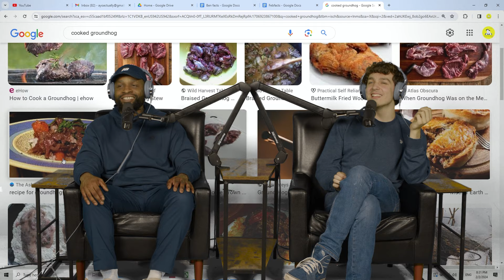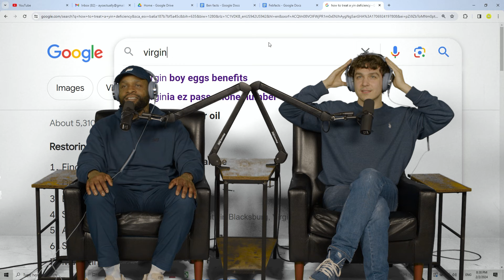Ayo, Actually! Episode 52 Part 1 | Na'im Ali and Ben Staab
🔥🎉 Get ready to have your mind blown on the hottest show of the century - Ayo Actually! 🌟 We dive deep into the rabbit hole of the wildest, mind-boggling facts, jaw-dropping stories, and eye-opening conspiracy theories that YOU, our incredible viewers, send in! 😱💥

📩📸 Want to be a part of the fun? Send us your mind-blowing fact or captivating story to or DM us on Instagram @ayoactually! or DM our wonderful producer @george_blaha Don't miss this chance to have your mind-bending revelation featured on our explosive show! 📩📸

Ayo Actually is your ultimate source for mind-expanding revelations that will leave you questioning everything you thought you knew. From hidden secrets to untold histories, we fearlessly explore the depths of human knowledge, unearthing the most astonishing and thought-provoking nuggets of wisdom along the way! 💡🌍

💫 Prepare to be captivated as we uncover hidden truths, unravel mysteries, and embark on mind-bending adventures that will shatter your perception of reality. This is not your average show – it's a rollercoaster of discovery that will leave you craving more! 💫

🔊 Spread the word and share this incredible show description with your friends, family, and fellow knowledge enthusiasts! Let's make Ayo Actually the biggest sensation on the internet – together! 🔊